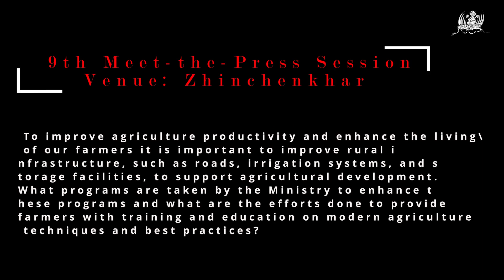𝐁𝐡𝐮𝐭𝐚𝐧 𝐒𝐭𝐫𝐞𝐧𝐠𝐭𝐡𝐞𝐧𝐬 𝐀𝐠𝐫𝐢𝐜𝐮𝐥𝐭𝐮𝐫𝐞 𝐰𝐢𝐭𝐡 𝐍𝐞𝐰 𝐈𝐫𝐫𝐢𝐠𝐚𝐭𝐢𝐨𝐧, 𝐂𝐨𝐥𝐝 𝐒𝐭𝐨𝐫𝐚𝐠𝐞, 𝐚𝐧𝐝 𝐅𝐞𝐧𝐜𝐢𝐧𝐠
Agriculture sector will see significant upgrades with 26 new irrigation schemes under the 13th Five-Year Plan and 18 spillover schemes from the 12th plan, according to the Agriculture Secretary.

"There is Nu 5.1 billion allocated for chain link fencing in the 13th plan," the Secretary said. Additionally, 19 cold storages with a capacity of over 8,000 metric tons are operational, with two more expected to be completed within two months.

The sector is also adopting advanced technology, including smart irrigation systems, to improve efficiency and productivity.